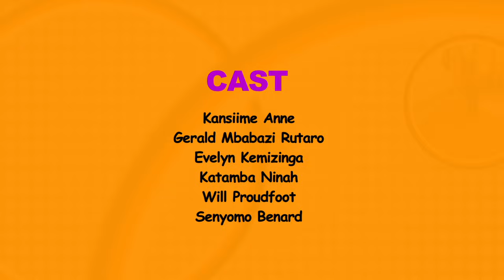The best of Don't Mess With Kansiime 2022 Ep 9.